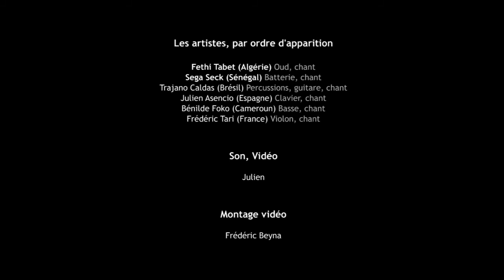MUSICIENS SANS FRONTIÈRES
Un « Spectacle Pédagogique des Arts du Monde » conçu et réalisé par Fethi Tabet, Julien Asencio, Trajano Caldas, Benilde Foko, Sega Seck et Frédéric Tari sous l'égide du Centre Culturel International Musique Sans Frontières, en relation avec  l’exposition « Nous et les autres, des préjugés au racisme » produite à Paris en 2017 par le Musée de l’Homme, en partenariat avec le Conseil Départemental de l'Hérault.

Destination : tous publics et scolaires

La musique est par nature un langage universel.  Elle est aussi une rencontre. Celle d'artistes et d'humains, chacun porteurs d'une culture, d'une histoire et d'une expérience singulière.
Une des grandes forces du spectacle MUSICIENS SANS FRONTIÈRES réside dans la diversité, le talent et la grande complicité qu'on sent chez ces musiciens chevronnés, tous leaders de groupe, qui ont choisi de se retrouver pour sillonner le monde ensemble depuis plus de 25 ans.

De provenance culturelle variée (Algérie, Brésil, Cameroun, France, Sénégal, Espagne), ils utilisent ici les musiques du monde et le témoignage comme outils de sensibilisation, de lien et de dialogue. A travers leur histoire personnelle, ils invitent chacun à un regard neuf, curieux et apaisé sur soi, donc sur « l'autre ». Cet autre qui se trouve sur scène, mais aussi celui qu'on croise sans le connaître, ou encore celui qui est assis en ce moment-même à côté de soi. Ainsi, se tisse avec chacun un lien chaleureux, sensible et plein d'humour.

Fort d'un enthousiasme communicatif, à travers de constants échanges avec le public ponctués de découvertes musicales, MUSICIENS SANS FRONTIÈRES nous invite à rencontrer et à dépasser nos préjugés en reconnaissant la richesse de nos différences.

Fethi Tabet : oud, chant lead
Frédéric Tari : violon, chant
Bénilde Foko : basse, chant
Julien Asencio : claviers
Trajano Caldas : percussions, guitare, chant
Sega Seck : batterie, chant

Images et son : Julien
Montage vidéo : Frédéric Beyna

Spectacle filmé et enregistré à l'amphithéâtre de Pierresvives - Montpellier - Juin 2018